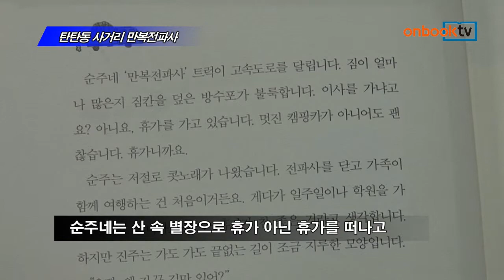[온북TV] 탄탄동 사거리 만복전파사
김려령 글/조승연 그림/문학동네 펴냄

순주네 가족이 살던 만복전파사에 새 건물을 짓는대
순주네는 산 속 별장으로 휴가 아닌 휴가를 떠나고
이웃들과 빚는 삶의 풍경이 푸짐한 시루떡 같은 동화

탄탄동 사거리 만복전파사. 문학동네에서 펴냈습니다.
완득이를 쓴 김려령 작가의 신작입니다. 순주네 가족이 살던 탄탄동 만복전파사에 새 건물을 짓게 되자 산속별장으로 휴가 아닌 휴가를 떠나는 가족의 이야기가 펼쳐집니다. 순주네 식구와 이웃들의 삶의 풍경이 푸짐하게 쪄낸 시루떡처럼 행복하게 만드는 동화신간입니다.